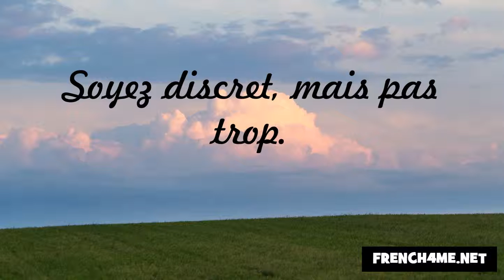Nezaket ve görgü kuralları #105